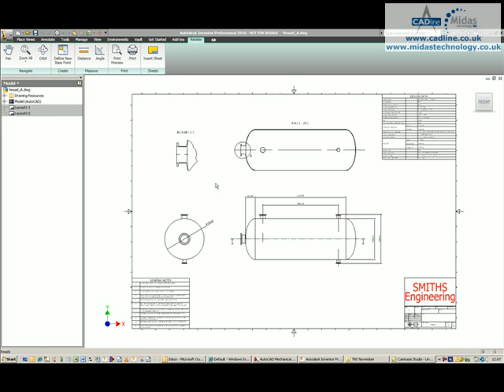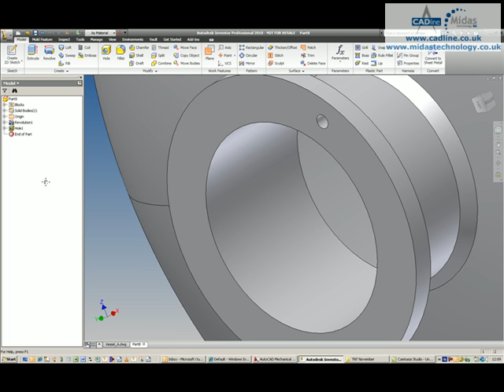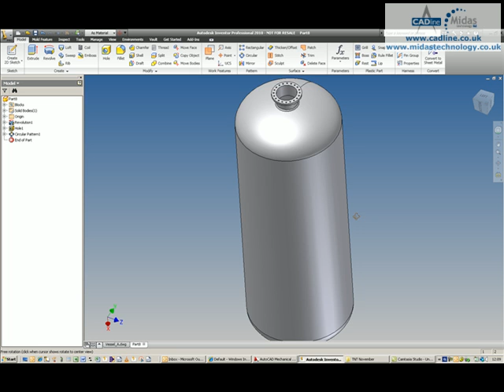Midas Technology - AutoCAD Inventor Suite 2010 - AutoCAD 2D to Inventor 3D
Midas Technology AutoCAD Inventor Suite 2010 Technical Tip and Trick titled "AIS 014 - AutoCAD 2D to Inventor 3D".